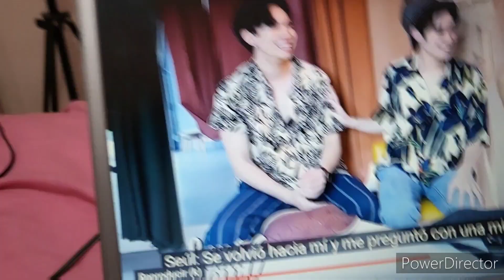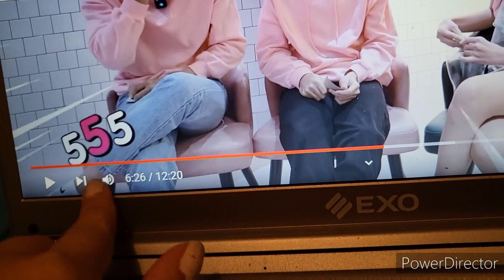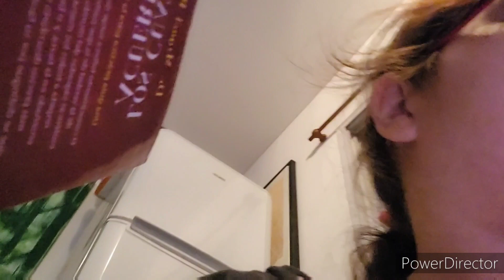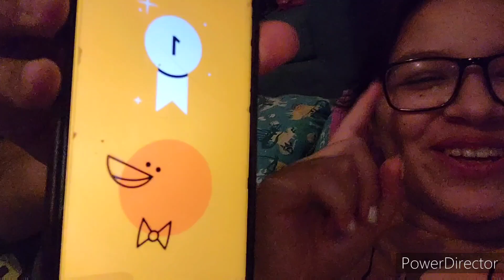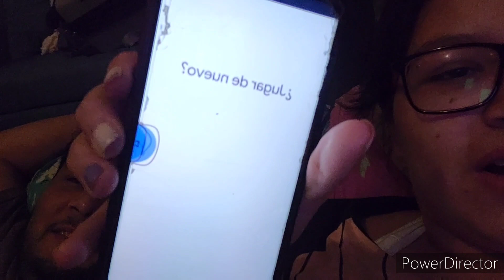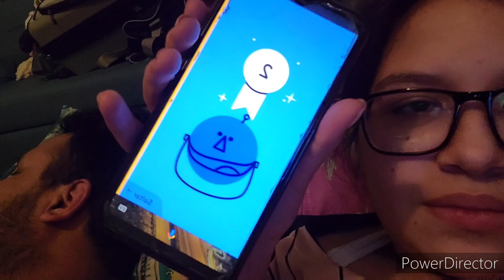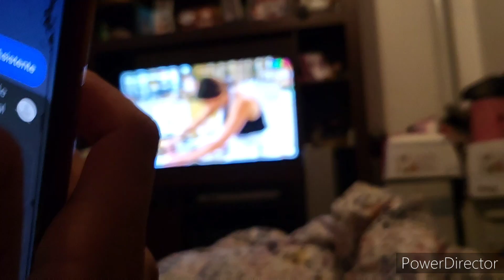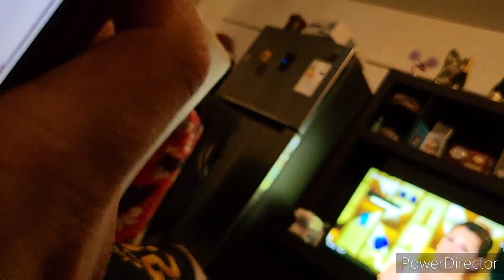Vlog #30 Así paso mi último día de Vacaciones